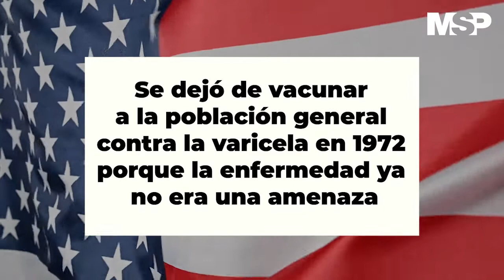Viruela una enfermedad que fue erradicada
[CanalMSP] Este virus fue erradicado en 1980 gracias a la vacunación, solía ser contagioso, causar deformaciones y usualmente provocar la muerte. Sus síntomas eran similares a los de la gripe y los pacientes presentaban un sarpullido.